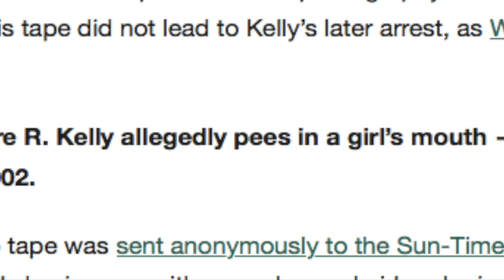r kelly worlds greatest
r kelly and btw thanks 4 watching